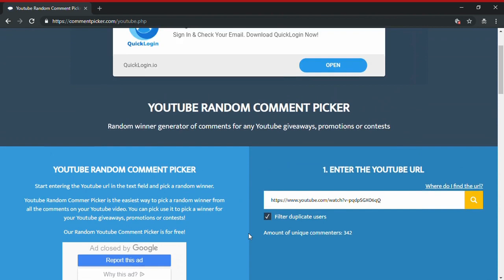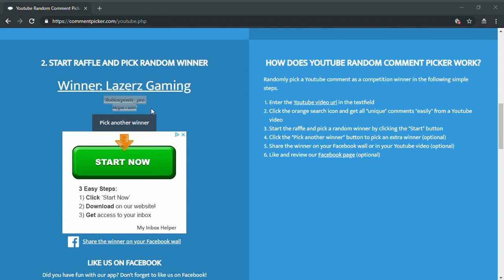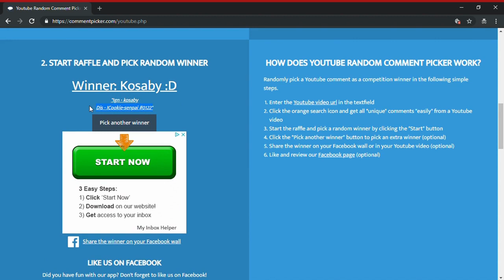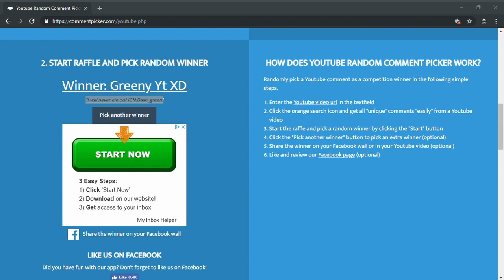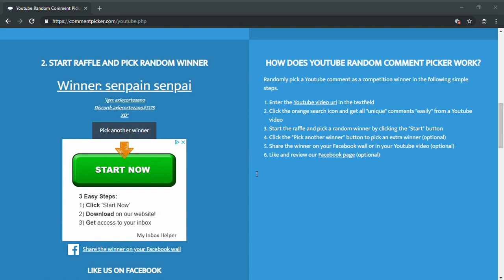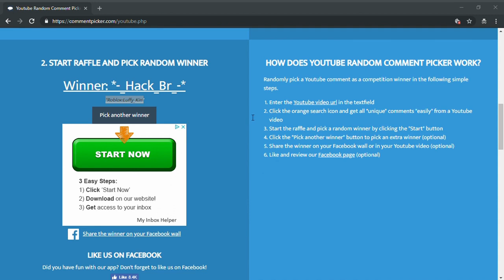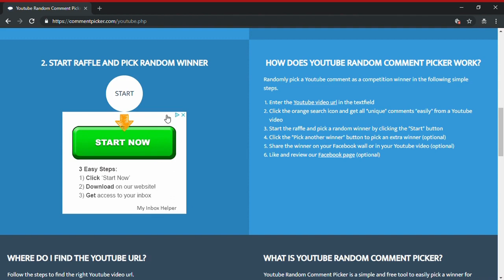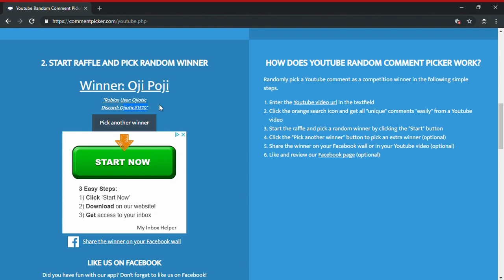5 MORE GRYPHON GIVEAWAYS! | Steve's One Piece | ROBLOX